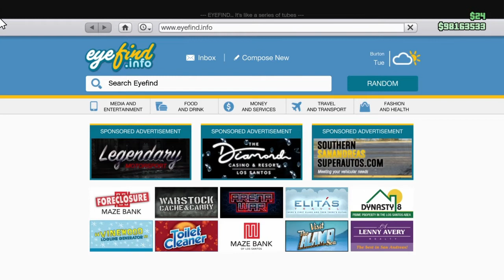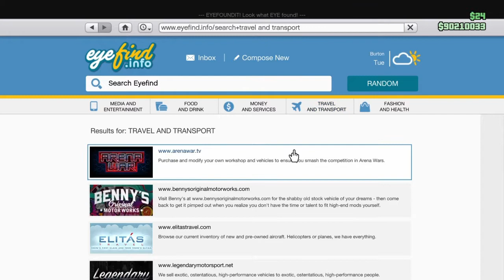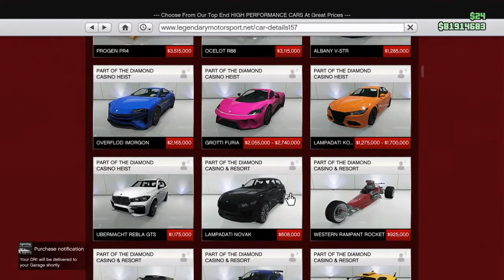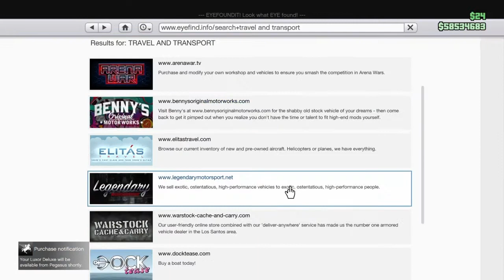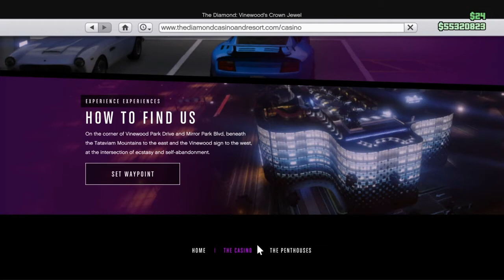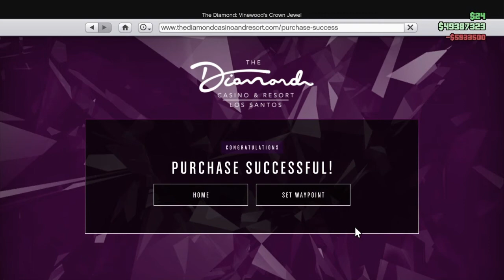100 MILLION SPENDING SPREE IN GTA 5 ONLINE!!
I wonder when the next glitch video will be out hehe.